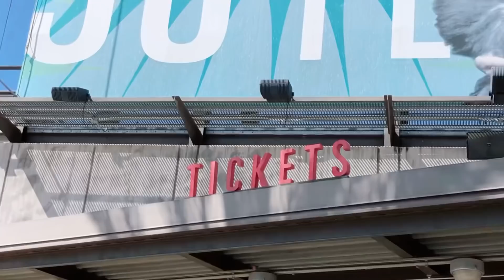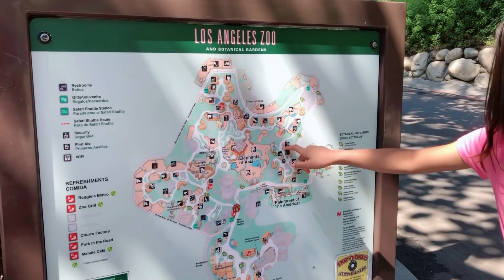Kamusta na kaya ang mga HAYOP namin/Binisita namin/ 2021vlog Thewoolseyfam.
VISITING OUR ANIMALS 🤣 @mydreamlifejadit